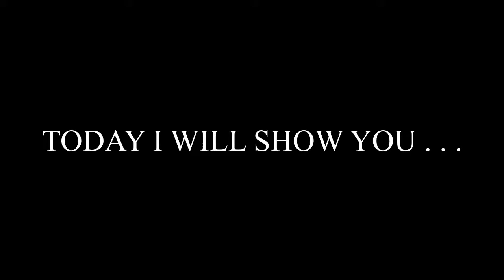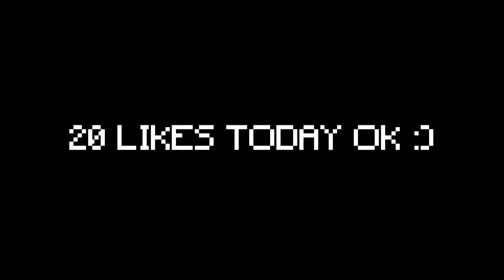Minecraft: 3 working redstone vehicles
hi everyone, today i will show you some redstone tricks, like a jet ski or cargo truck, and more:)